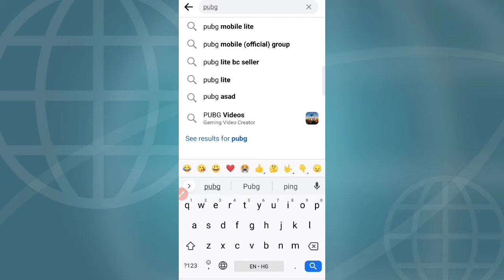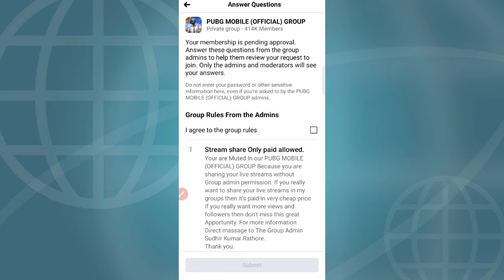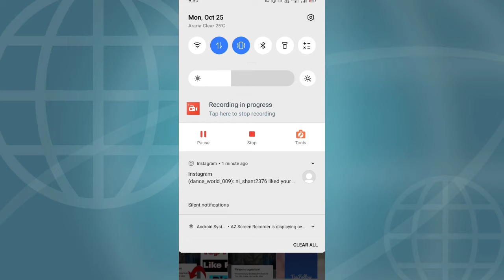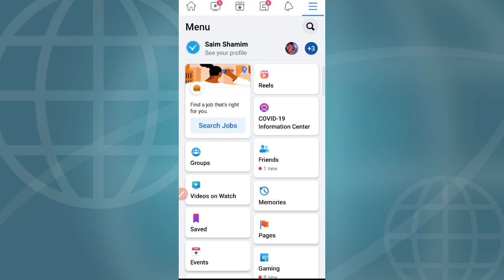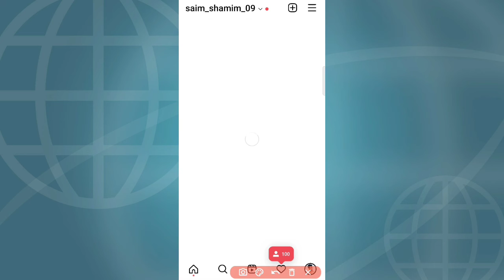How to grow gaming channel in 7 days | How to get views on Gaming channel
grow your gaming channel
grow gaming channel
Youtuhe shorts
Youtube shorts
youtube shorts videi viral kaise kare
youtube shorts videeo
how to grow freefire channel
gaming channel grow kaise kare
gaming channel par views kaise laye
ajju bhai freefire gaming channel tips
amit bhai freefire gaming channel tips